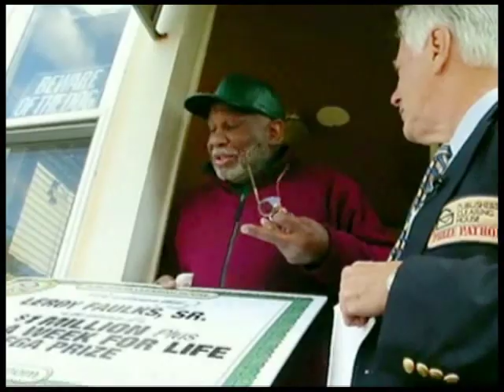Publishers Clearing House Winners: Leroy Faulks Wins $5,000 a Week for Life & $1 Million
"$5,000.00 A Week For Life! And $1,000,000.00! Oohhhh!"

After years and years of entering, Leroy Faulks' life was changed forever when the Prize Patrol paid him a surprise visit at his home in Orange, NJ on November 30th!

Watch Leroy's Winning Moment now, then enter and you could be the winner of our next Life-Changing Prize!